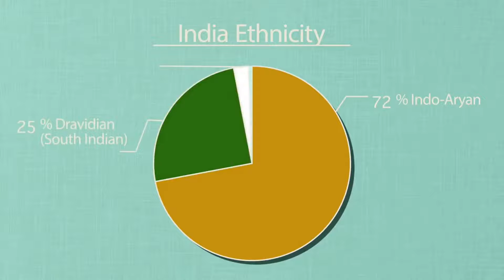How to Pronounce Dravidian (Real Life Examples!)